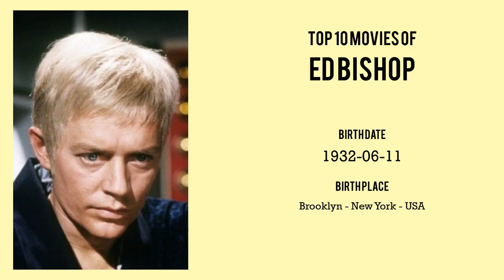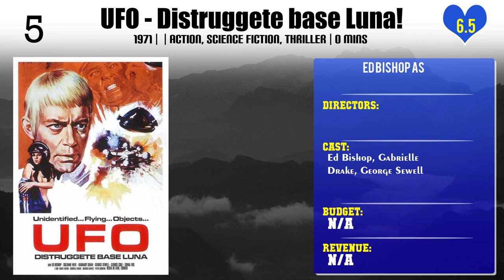Ed Bishop Top 10 Movies of Ed Bishop| Best 10 Movies of Ed Bishop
Top 10 Movies of Ed Bishop

Find the list of movies by Ed Bishop you can find more information, movie trailers, posters, reviews, youtube links in below link.

5.The Adventures of Young Indiana Jones: Spring Break Adventure

6.UFO - Distruggete base Luna!

Please Comment down your favorite movie of Ed Bishop